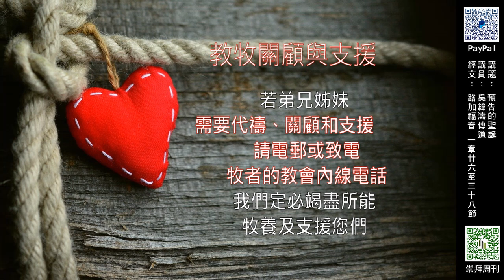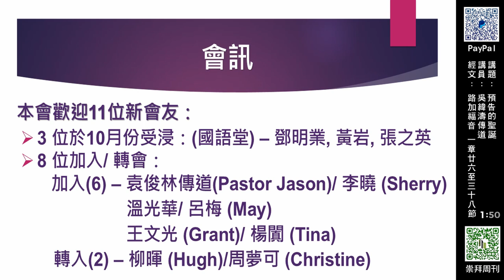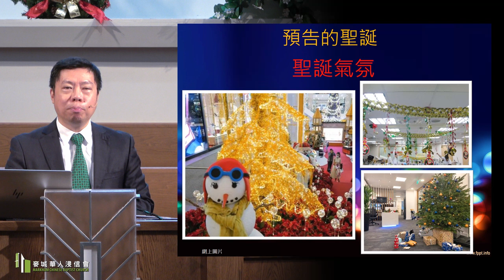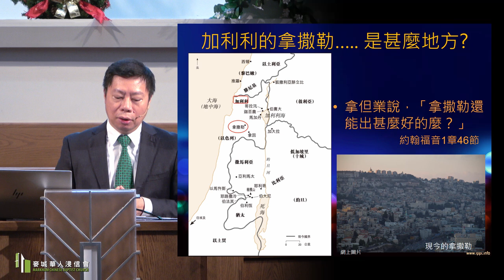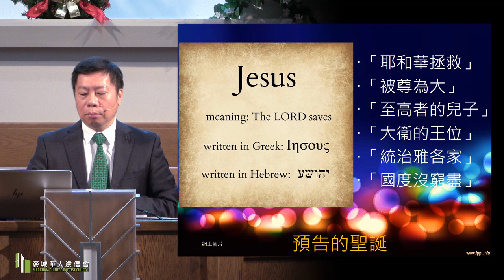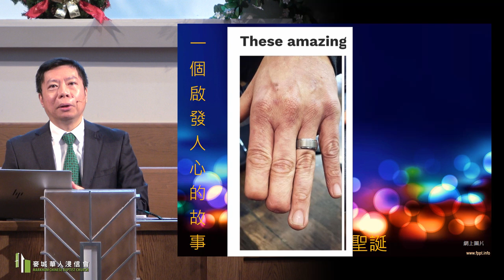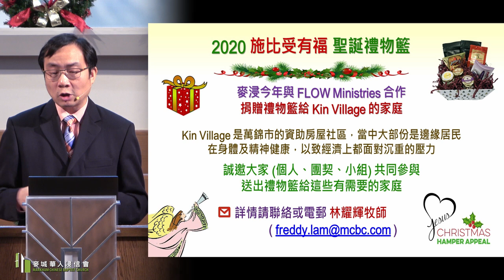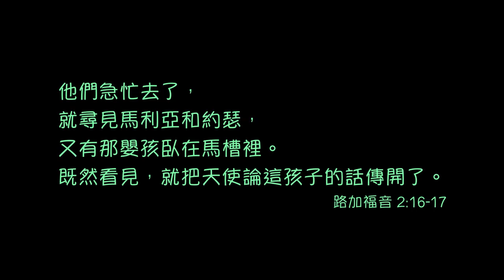2020-12-06 | 預告的聖誕 | 吳緯濤傳道 | 路加福音 1: 26-38 (午堂)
日期: 二零二零年十二月六日
講題: 預告的聖誕
講員: 吳緯濤傳道

26到了第六個月，天使加百列奉神的差遣往加利利的一座城去（這城名叫拿撒勒）， 27到一個童女那裏，是已經許配大衛家的一個人，名叫約瑟。童女的名字叫馬利亞； 28天使進去，對她說：「蒙大恩的女子，我問你安，主和你同在了！」 29馬利亞因這話就很驚慌，又反覆思想這樣問安是甚麼意思。 30天使對她說：「馬利亞，不要怕！你在神面前已經蒙恩了。 31你要懷孕生子，可以給他起名叫耶穌。 32他要為大，稱為至高者的兒子；主神要把他祖大衛的位給他。 33他要作雅各家的王，直到永遠；他的國也沒有窮盡。」 34馬利亞對天使說：「我沒有出嫁，怎麼有這事呢？」 35天使回答說：「聖靈要臨到你身上，至高者的能力要蔭庇你，因此所要生的聖者必稱為神的兒子 。 36況且你的親戚伊利莎白，在年老的時候也懷了男胎，就是那素來稱為不生育的，現在有孕六個月了。 37因為，出於神的話，沒有一句不帶能力的。」 38馬利亞說：「我是主的使女，情願照你的話成就在我身上。」天使就離開她去了。

安靜等待  0:00
頌讚  13:00
祈禱  21:26
詩班獻詩  24:26
讀經  26:16
講道  28:25
唱詩  1:02:58
聖餐  1:04:55
奉獻祈禱  1:09:45
報告  1:12:05
讚美詩及祝福  1:19:51